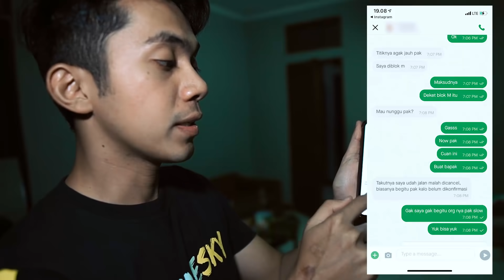PURA PURA GATAU GOPAY, TERNYATA OJOL INI JUJUR SEKALI.. KERJA KERASNYA BIKIN ADY SKY TERHARU ‼️